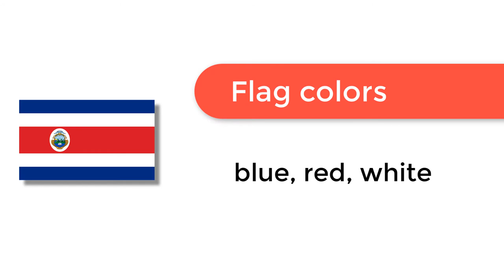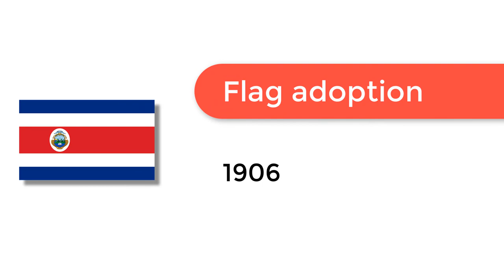Flag of Costa Rica - 🌍 How to Draw the Costa Rican Flag - SVG Vector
- Flag of Costa Rica: Check out how to draw the flag of Costa Rica. Let’s discover how to draw the national flag of Costa Rica in a few minutes. Discover the national flags of all the countries in the world.